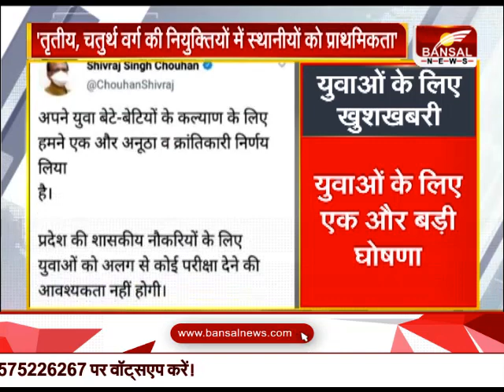मध्य प्रदेश में सरकारी नौकरियों को लेकर CM शिवराज का बड़ा फैसला